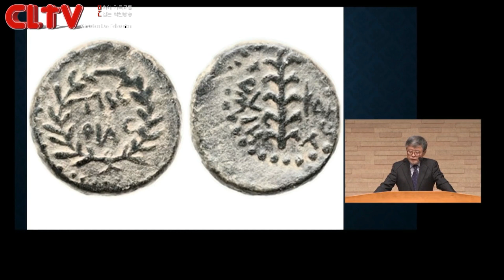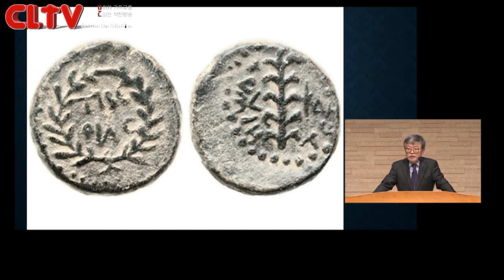CLTV 파워메시지ㅣ송태근 목사의 마태복음 강해 (36회)ㅣ'요한의 질문 속에 길이 있다'